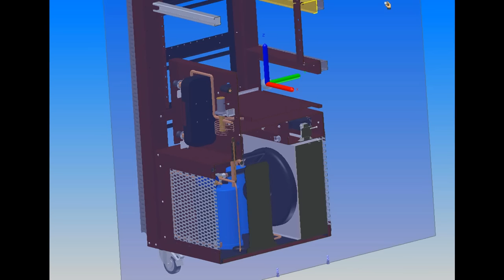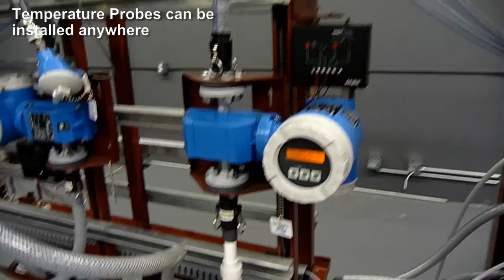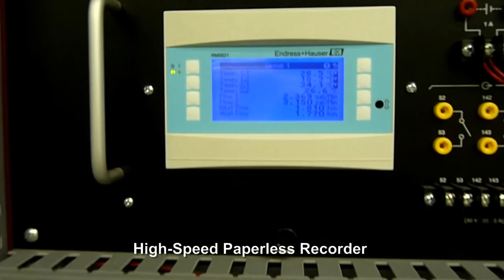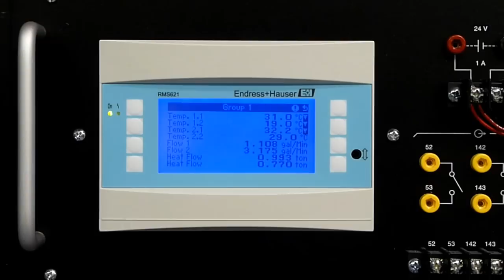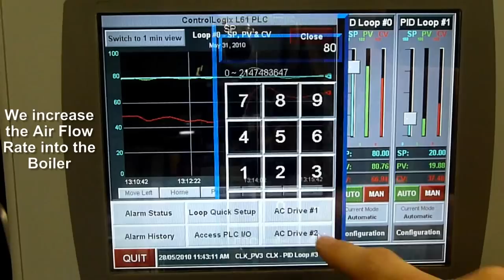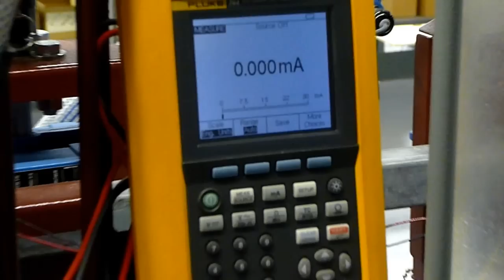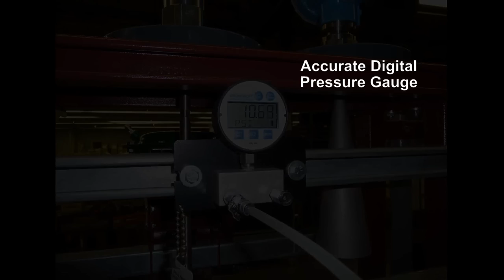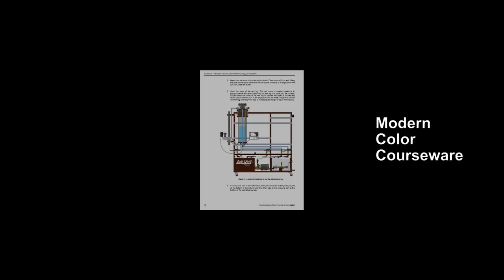Instrumentation and Process Control System - The Plant at School – LabVolt Series 3531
Presentation of the Instrumentation and Process Control System (LabVolt Series 3531). Learn how to control temperature, flow, level, pressure, pH, and conductivity. For more information (datasheet, curriculum samples...) please go